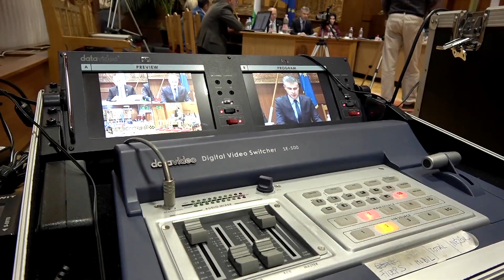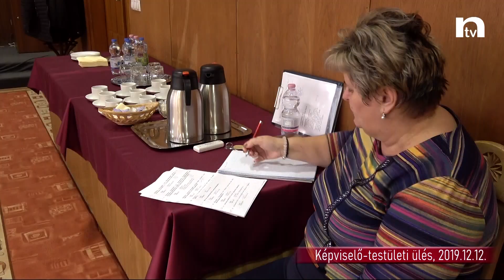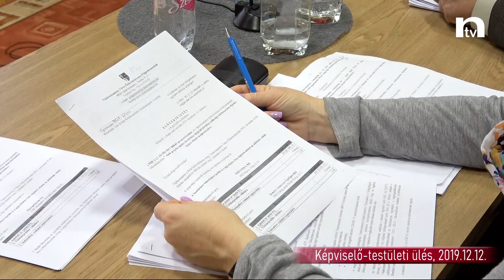Képviselő-testületi ülés, Vásárosnamény, 2019.12.12.